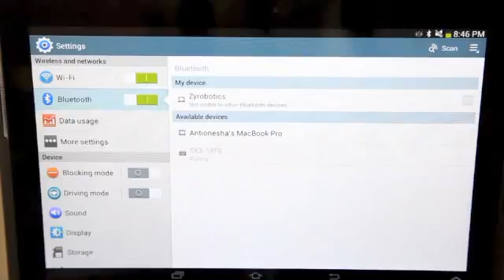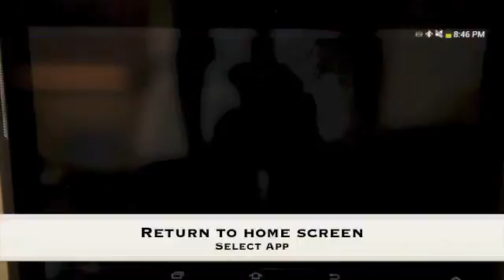RehabMart.com | Zyrobotics TabAccess